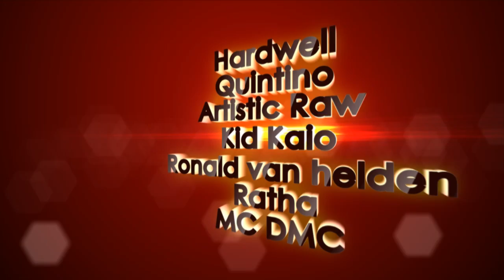Bangerz 4th Anniversary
22 Mei 2010
Senza Plaza